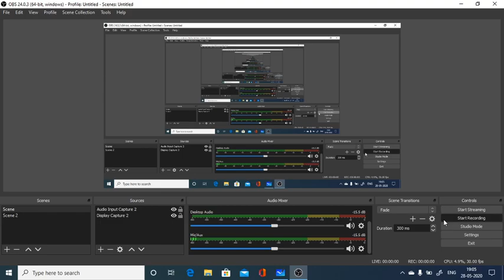Criminal Procedure Code| SEC 41|Arrest | Cognizable Offence|LLB,NET,Judiciary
This is the seventh video on our series on CrPC lectures where I have discussed Sec 41 - when a police officer can arrest without a warrant.
In different cognizable offences .
Can a police officer arrest a proclaimed offender without warrant ?
this has been answered in the video.